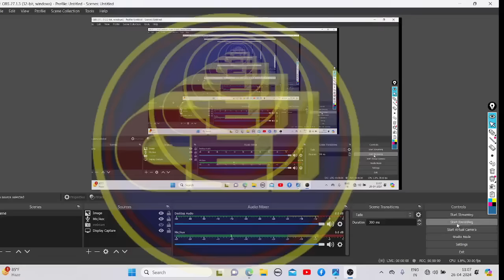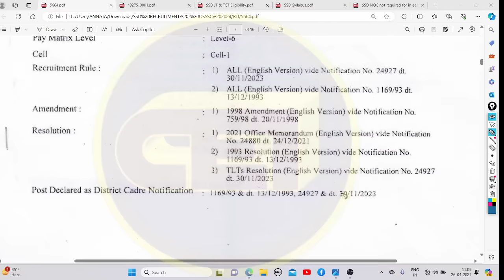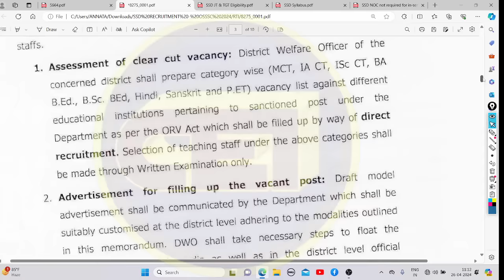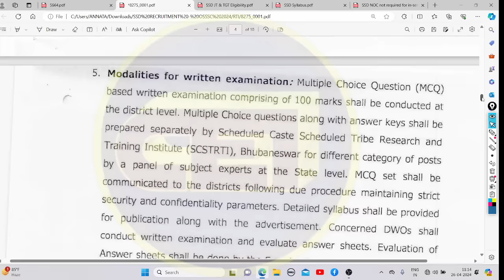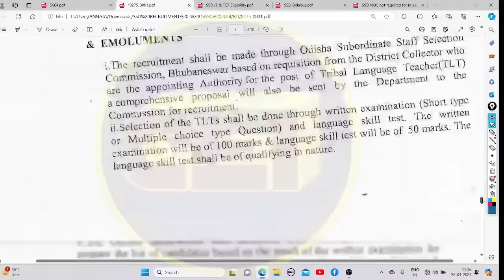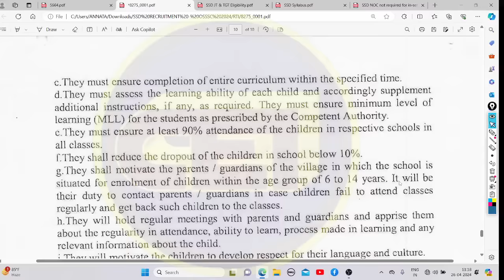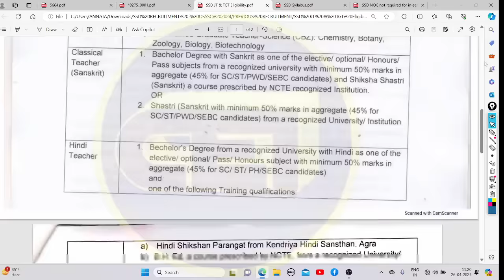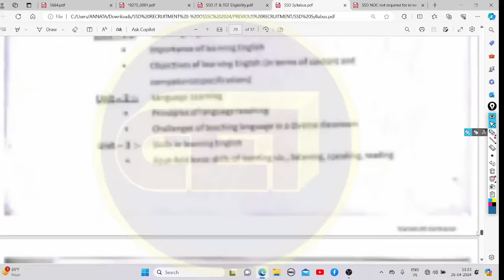SSD PRIMARY-SECONDARY TEACHER RECRUITMENT👨‍🏫(OSSSC)GUIDELINES -ELIGIBILITY -EXAM PATTERN -SYLLABUS🤞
📌SSD TGT ARTS,PCM,CBZ,HINDI, SANSKRIT,PET & IA CT,ISC CT Official QSN & answer key 2022

70% QSN direct from Book🤟

IGNOU BEd Entrance DEMO Class LIST👇👇

GENERAL ENGLISH-

LOGICAL REASONING-

SOCIAL STUDIES-

MATHEMATICS-

SCIENCE-

STEPS-
1- DOWNLOAD CEI MOCK TEST APP
2- RESISTER YOUR NO BY NOT CLICKING ON PARENTS OPTION
3- ENROLL INTO MOCK TEST